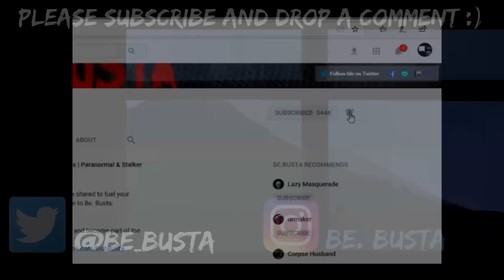Scary Stories | There is something strange happening at my ranch